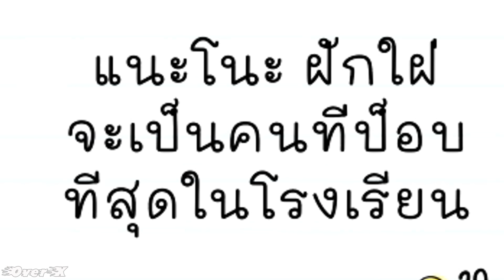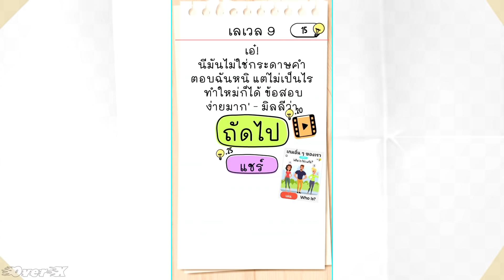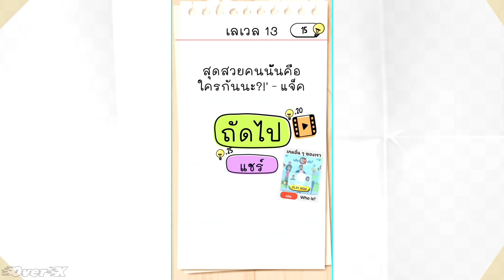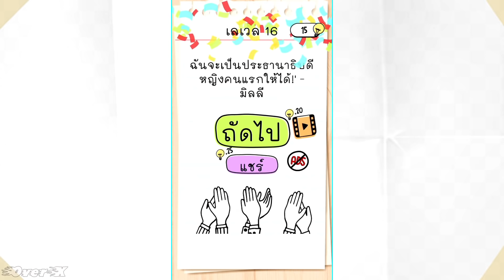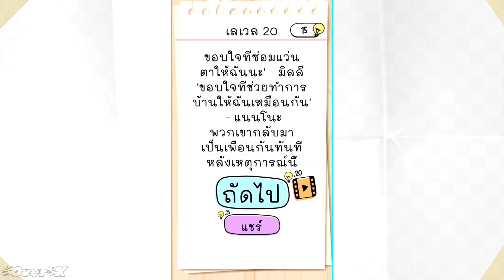Brain test 2 Ep.12 [End] - ฉลาดนะ แต่ใช้ไม่ถูกทาง